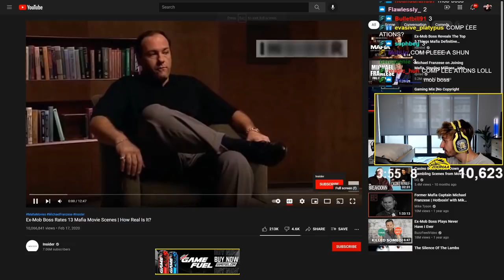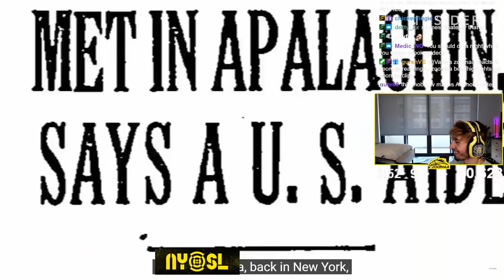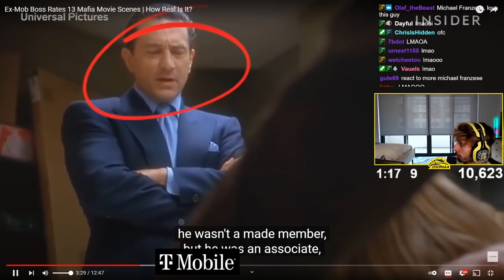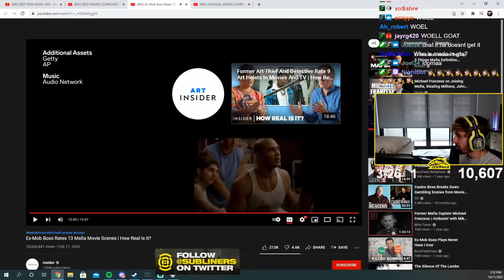Mafia Boss ZooMaa Reacts To Ex-Mob Boss Rates 13 Mafia Movie Scenes | How Real Is It?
Mafia Boss Reacts To Ex-Mob Boss Rates 13 Mafia Movie Scenes | How Real Is It?

Michael Franzese, a former New York mobster and ex-caporegime of the Colombo crime family, rates classic mafia movie scenes on how accurate they are. The US mafia is featured in many classic movies from the 1920s onwards. We discuss the cultural significance and accuracy of famous crime scenes in movies and TV shows, such as "The Godfather" and "The Sopranos." Franzese also points out inaccuracies in scenes from mob comedies such as "Analyze This" and "The Simpsons."

Franzese discusses true stories and real-life characters featured in "Goodfellas" and "Casino." He talks about his proximity to the events of Martin Scorsese's "The Irishman," the Oscar-nominated movie starring Robert De Niro and Al Pacino.

After Franzese was released from prison in 1995, he became the only high ranking official of a major mafia family to ever walk away, without protective custody, and survive. Franzese is the author of "Blood Covenant" and "I’ll Make You An Offer You Can’t Refuse." He now works as a public speaker and motivator.